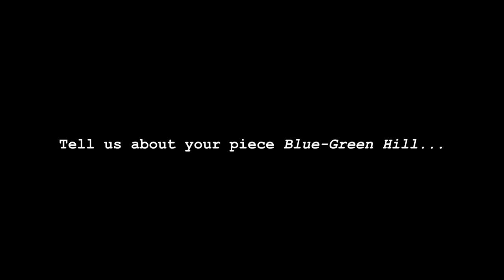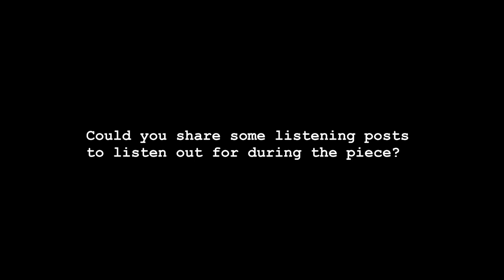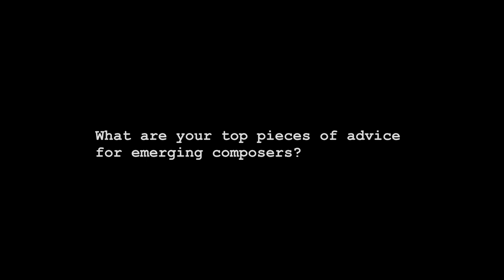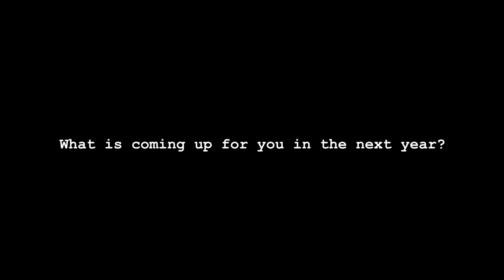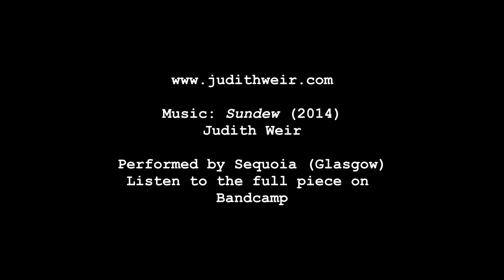Composer Conversation: Judith Weir | Hard Rain SoloistEnsemble Season 23-24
In this short video, composer and Master of the King's Music Judith Weir takes us into her piece Blue-green Hill, which takes inspiration from Scottish folk tunes. She also shares her advice for emerging composers and lets us know what is coming up for her in the year ahead.

Hard Rain SoloistEnsemble will perform Blue-green Hill in their concert Under the Sky on 1st December 2023 in the Sonic Lab, Queen's University, Belfast.